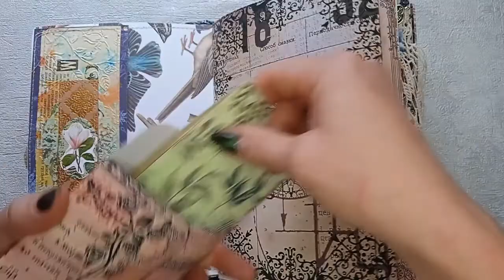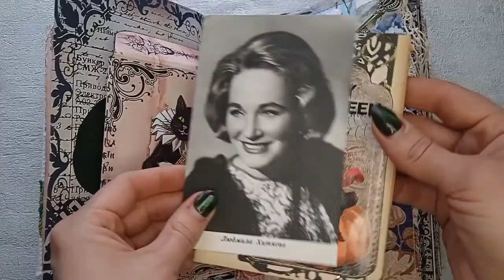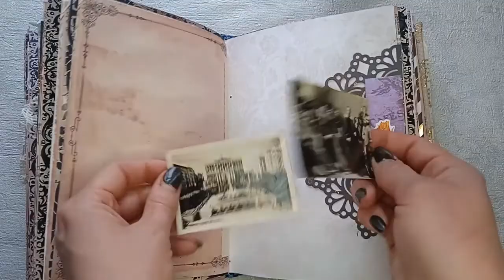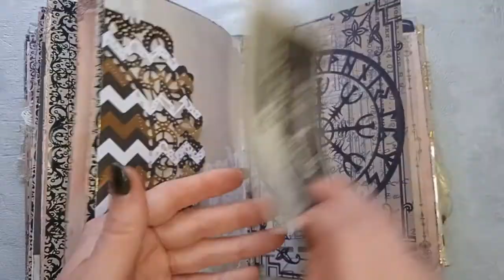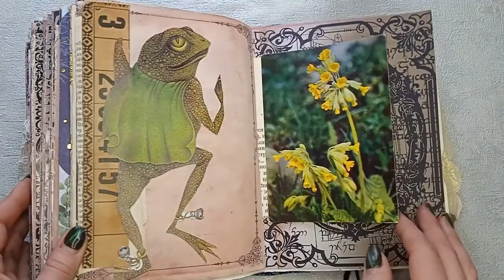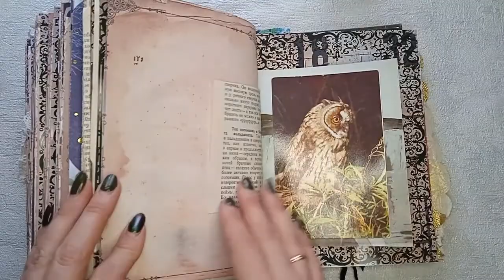Mystic Junk Journal, Magic Journal, Gothic Book, Handmade Notebook, Unique Gift